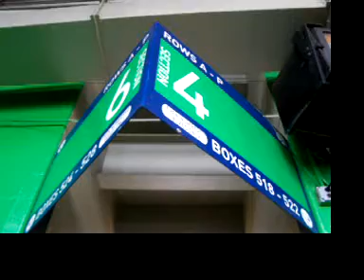A Look At Shea Stadium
A panoramic view of Shea Stadium before a game between the New York Mets and the Florida Marlins on 8/27/08.